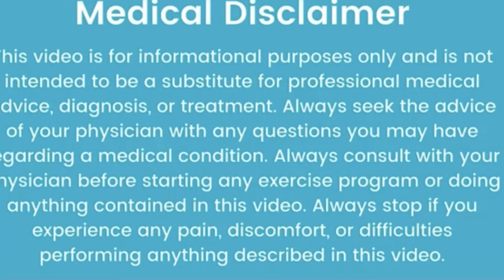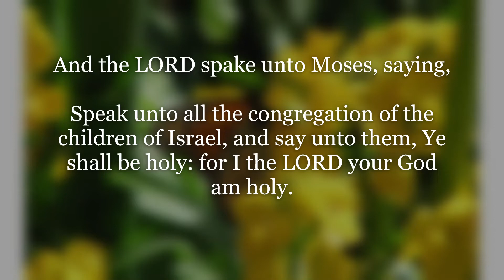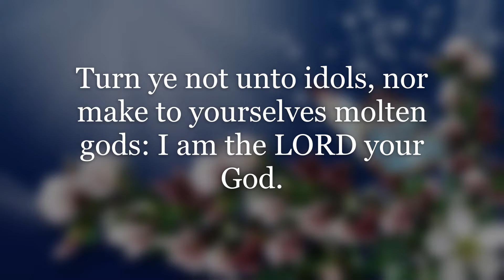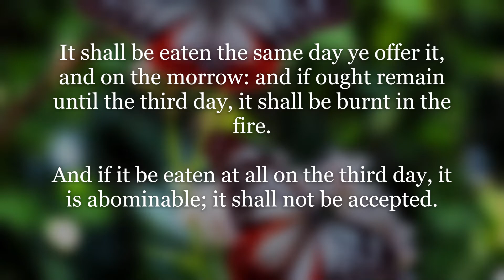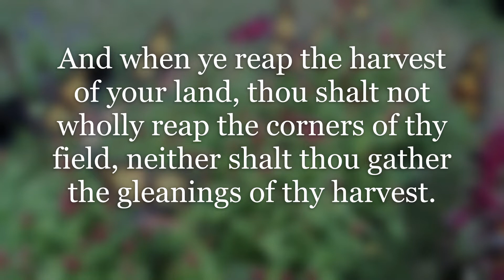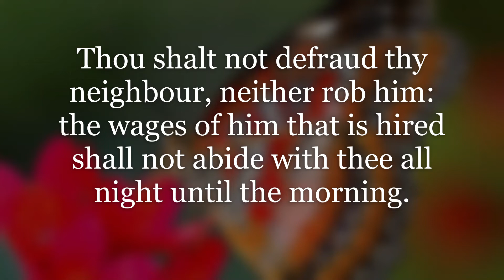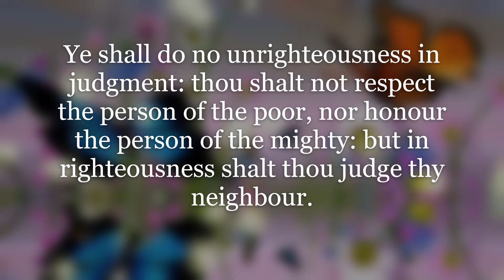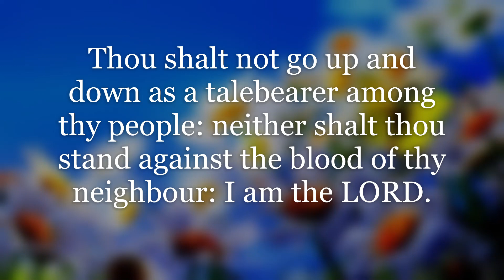SPIRITUAL DETOX GOD'S STATUES PART#1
DELIVERANCE SOUL SPIRIT SPIRITUAL SAINTS MIND BODY LIFE This lesson will detox your body spirit and soul through prayers you will be cleansed from all unrighteousness and spiritual contamination learning what the God says in His word about the righteous and the wicked. LEV. 19:1-19